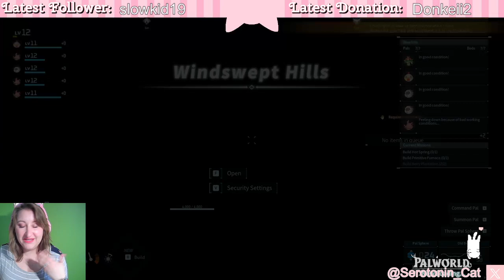Sunday Funday - Palworld- Episode 8